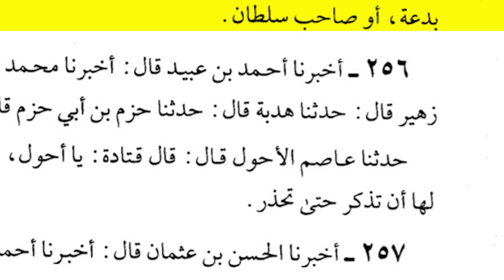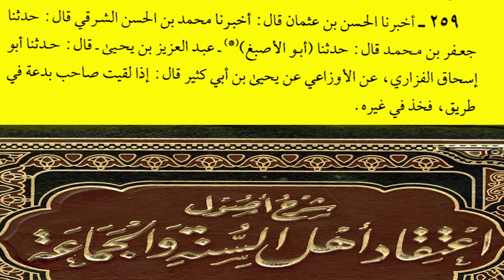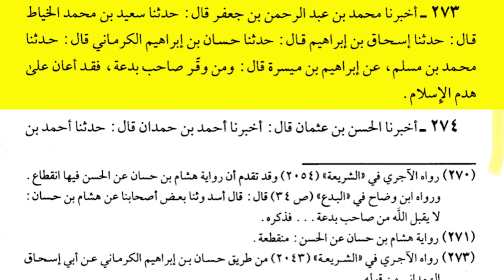DAWAH MAN: KHAWARIJ = IKHWANIS, DEOBANDIS & BARELWIS! 🤷🏽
The cycle of shocking statements from Dawah Man does not stop.

Please remember, this is due to the intolerant methodology he has adopted.

Declaring people innovators aggressively proves they are no different to their  counterparts the Takfeeris.

Their fascination with Bid’ah and believing they are the ‘Saved Sect’ is very scary to say the least.

I feel the more we bring make apparent and highlight the dangers of this methodology, the more youths we can save from their pollution.